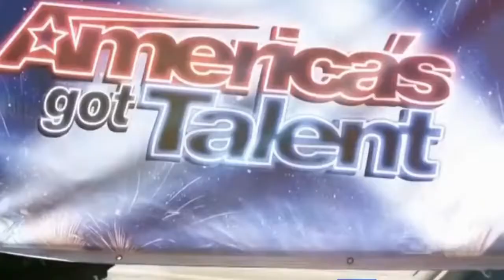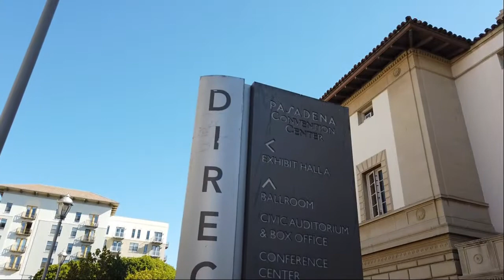Home of America's Got Talent, Pasadena Civic Auditorium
The Civic Auditorium, one of the major structures in the Pasadena Civic Center District, was built in 1931 and is best known for being the home for the Emmy Awards from 1977 until 1997.  Today, the Auditorium is home America's Got Talent, People's Choice Awards and the former home of the Pasadena Symphony Orchestra. It has also been used for some episodes of American Idol. It was used as the show's venue for "Hollywood Week" in season 10.